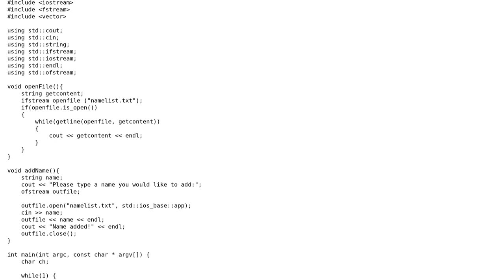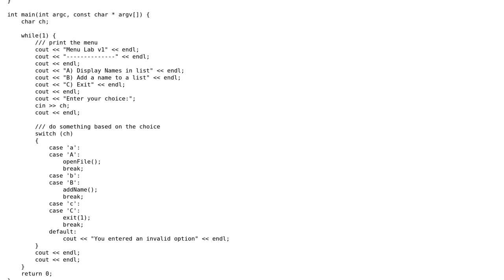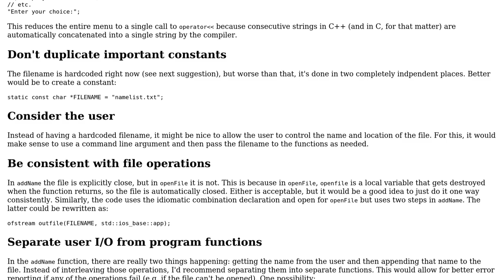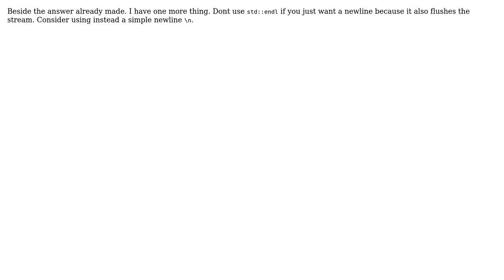Code Review: Displaying a menu (2 Solutions!!)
Code Review: Displaying a menu

With thanks & praise to God, and with thanks to the many people who have made this project possible! | Content (except music & images) licensed under CC BY-SA | Music | Images & others | With thanks to user Sandro4912 user NealC user Edward user Daniel and the Stack Exchange Network Trademarks are property of their respective owners. You are responsible for your own actions.